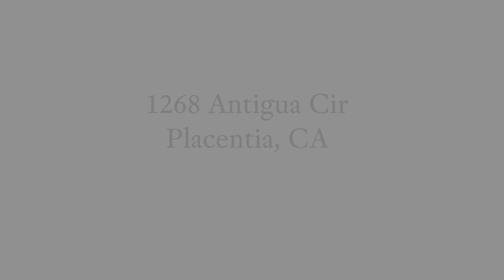1268 Antigua Cir, Placentia, CA 92870